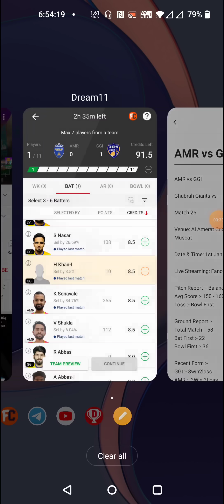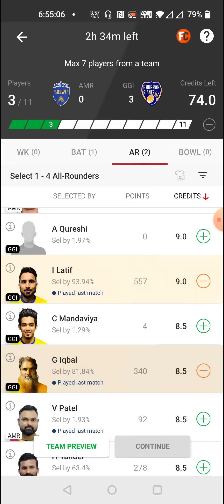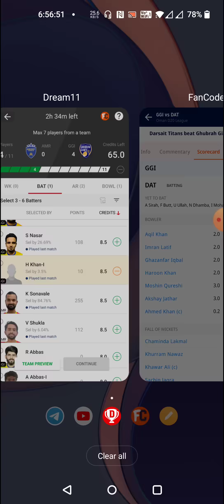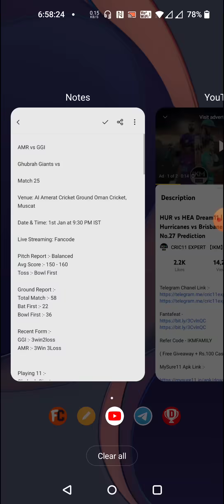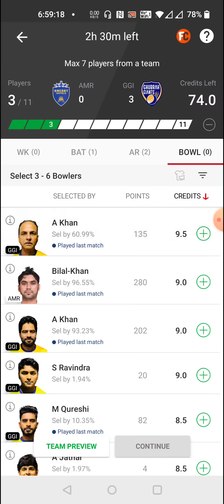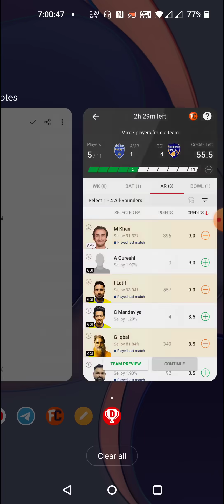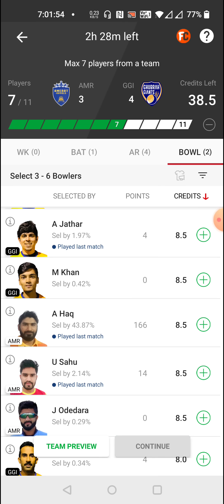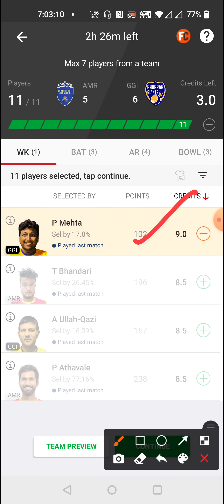AMR vs GGI Dream11 | Amerat Royals vs Ghubrah Giants OmanD20 2021 Match No.25Prediction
MySure11 Apk Link :-

1. All credit for copyright material used in video goes to respected owner.

2. The Prediction shown in the videos are my thoughts and thinking based on my experience and you are not force to adapt the same and you are free to predict your own.

3. This involves an element of financial risk and may be addictive , so please play responsibly and at your own risk.

4. This Video Is Helpful for fantasy users

AMR vs GGI Dream11 | AMR vs GGI | AMR vs GGI Dream11 Prediction | GGI vs AMR OmanD20 2021 Prediction

AMR vs GGI  Dream11 | AMR vs GGI  | AMR vs GGI  Dream11 Prediction | AMR vs GGI  t20 Match

AMR vs GGI  Dream11 Team | AMR vs GGI  Dream11 t20 1 Jan | AMR vs GGI  Dream11 Today Match Prediction

AMRvsGGI AMRvsGGI Dream11#AMRvsGGI Dream11Team#AMRvsGGI Dream11Prediction#AMR vsGGI Dream11TeamToday#GGI vsAMRd11#GGI vsAMR Dream11Prediction